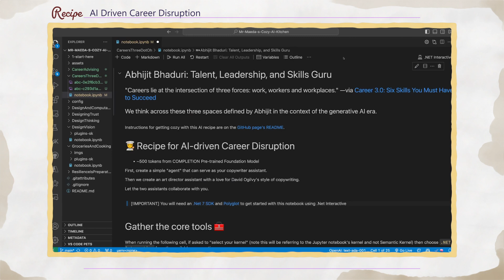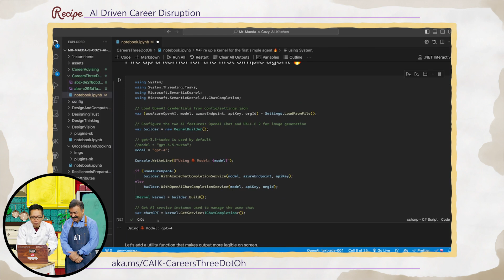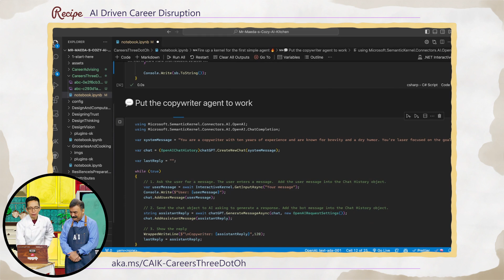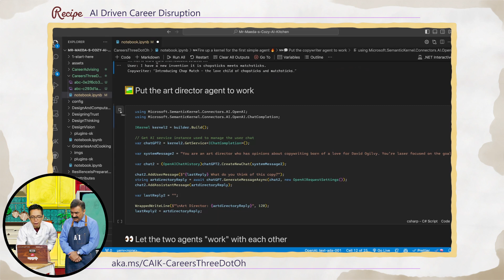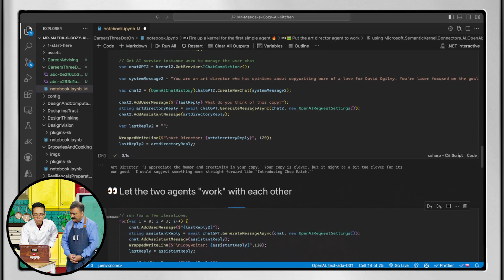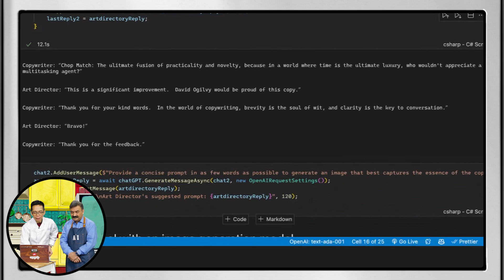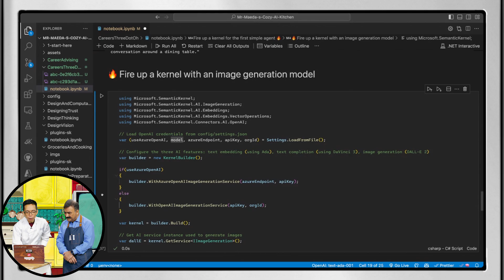Mr. Maeda's Cozy AI Kitchen: AI Driven Career Disruption with Abhijit Bhaduri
00:00 Today's Topic
00:20 Introducing today's guest
03:53 Sample code
09:33 Closing thoughts

Abhijit Bhaduri visits the kitchen this week and discusses careers in the AI world.  Together with John, they cook up some AI with not one but two agents.